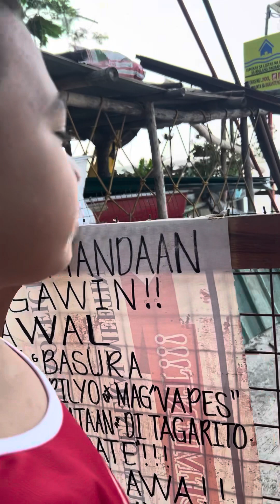DHIONELYN PENAFLOR BAGO SYA UMUWI SA KANILA SUBRANG TABA NYA AT MALAKI NA ANG PAGBABAGO !